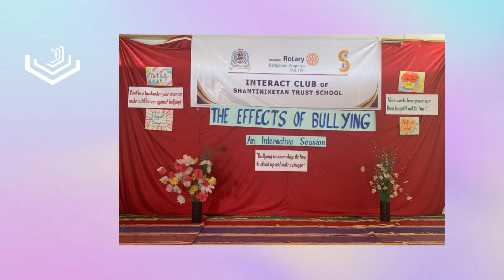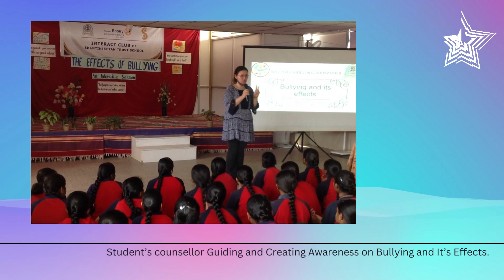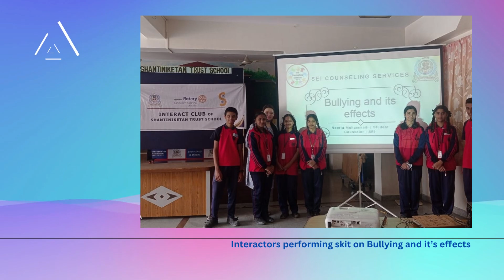Effects of Bullying 2023-24 - SEI-INTERACT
Be Strong, but not rude,
Be Kind but not weak,
Be Humble but not timid,
Be Proud but not arrogant...

The Interact club of SEI organised a session to spread awareness against bullying where the student counselor through a Powerpoint presentation enumerated the causes, effects of bullying and how to overcome the same.The Interactors presented skits that portrayed the devastating impact of bullying on individuals which at times remain hidden from others. Hence, what is required and relevant, is to develop the traits of self confidence, positive thinking and strong mental capability, courage and self supportive quality in each and every student through various club activities. In such a situation, every child is totally kept involved and engaged in positive leadership qualities and gradually everyone, without any exception acquires enough temperament either to keep away from or resist to any symptom of bullying It becomes necessary to speak out freely about the same rather than shy away from expressing about it. Interactors through their act conveyed, the necessity to stand together and fight against bullying by showing kindness, empathy and respect and thereby creating a safe and inclusive environment.